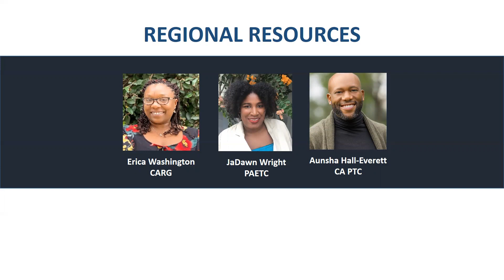CHIPTS Regional EHE Meeting- Erica Washington, Upland Healthcare Center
A one-day meeting to develop a multi-county regional response to ending the HIV epidemic in California.
January 24th, 2020| 8AM-5PM
Dorothy Chandler Pavilion at The Music Center